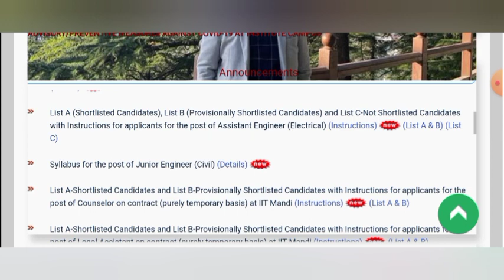iit phd admission 2022 || list of shortlisted candidates